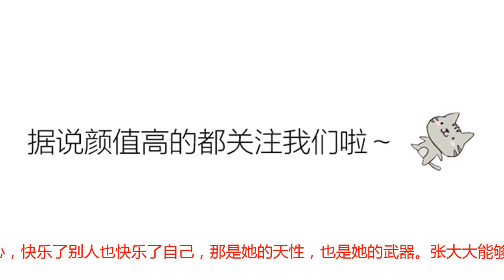怼过张大大的5位明星，谢娜霸气，王宝强大快人心，他怼的太解气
大家好啊，很荣幸各位看客可以浏览到这篇文章，我是留我一人2，希望大家多多支持小编哦。怼过张大大的5位明星，谢娜霸气，王宝强大快人心，他怼的太解气1、谢娜她是在电视里最不吝惜自己的主持人，唱念作打插科打诨亦庄亦谐甚至装疯卖傻，但凡是节目需要，她能使出浑身招数，也能豁得出去自毁形象，这股毫不遮掩的真性情，使大家喜爱。她是在剧组中最有人缘的影视演员，上至导演下至场工，她能和每个人都热闹的打成一片，在又苦又累的剧组里，有她在就有欢乐在，她对世界一直保有的好奇心和尝试心，演变出无数可爱又离奇的小事件。她的快乐深入人心，快乐了别人也快乐了自己，那是她的天性，也是她的武器。张大大能够被大家所熟知都得感谢谢娜。谢娜在第二季《偶滴歌神啊》邀请张大大去当嘉宾，可谓是给了他如此好的一个机会和平台。可是越到后来，张大大觉得自己身价涨了，名气高了，就不配和其他选手坐在一起了。谢娜当时听了这话，也愤怒地回怼了张大大：“自信可以，但不要迷之自信，更不要伤害到其他人。”谢娜的这句暗讽也是让张大大立马尴尬，从此以后，在谢娜的节目里面基本没有了张大大的身影，反而更多的是杨迪。2、小沈阳小沈阳在北方尤其是东北甚有名气，受到